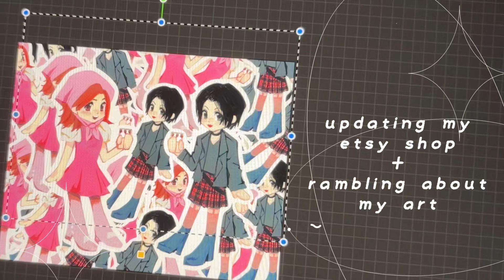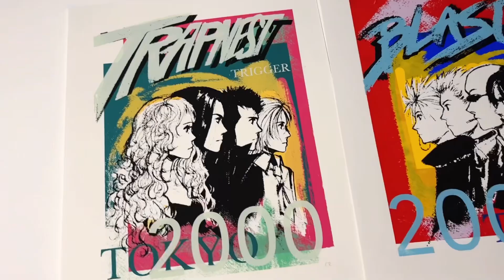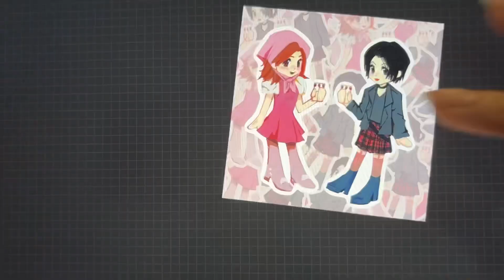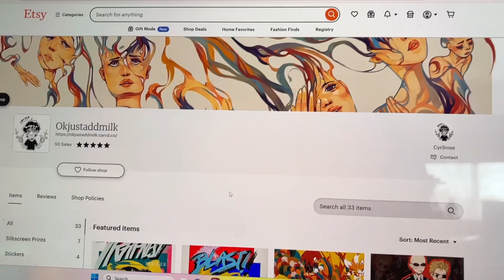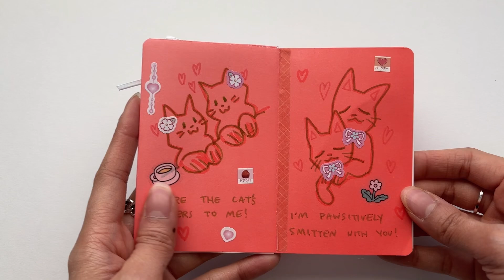studio vlog 🌷 updating my shop + talkin about art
yay ! more stuff on my shop !